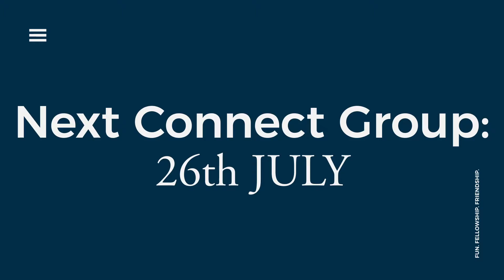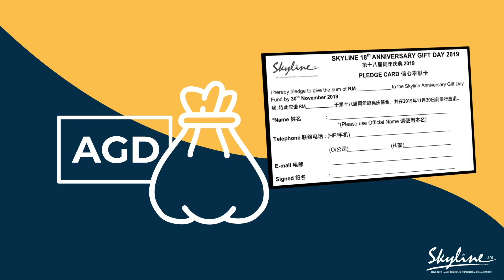Skynews 21st July 2019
We’re turning 18 this week! Join us at 10am at the Magellan Ballroom for our 18th Anniversary Gift Day as we celebrate God’s goodness! Invite your friends and family, it’s going to be an amazing time!